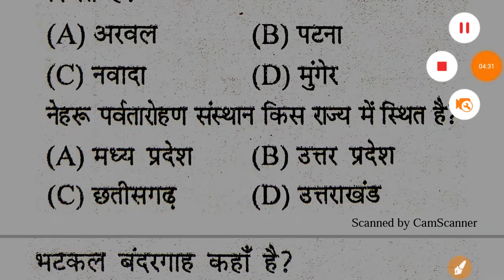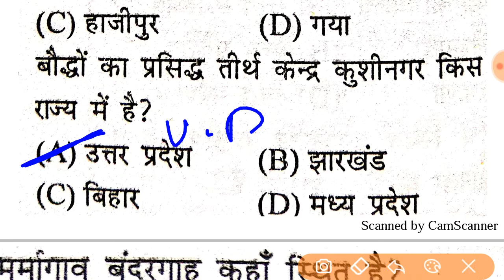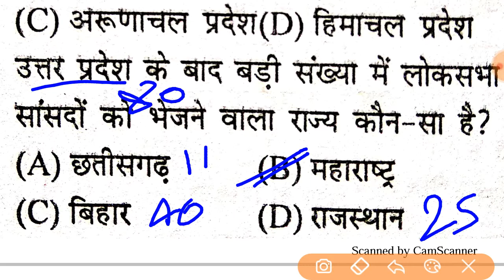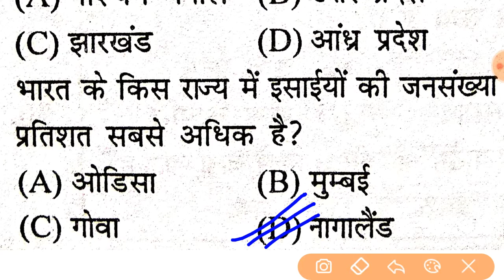RRB NTPC SPECIAL 40+ IMPORTANT MCQ Day - 2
ये सभी Video महत्वपूर्ण है जरूर देखिये :-

4)  भारत का सबसे प्राचीन धर्म  --  जैन धर्म (Jain Dharm); एक कहानी